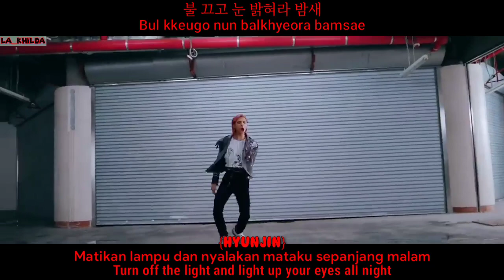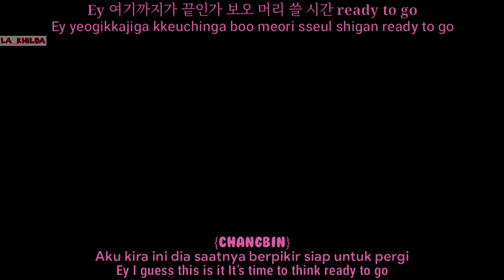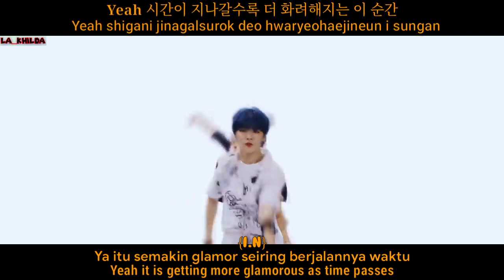(MV IndoSub Engsub) Stray Kids - Back Door easy lyrics lirik sub indo color coded (LA_KHILDA)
Sorry for the wrong lyrics in this video (minute 2:38). It should be THREE TWO ONE, not ONE TWO THREE 🙏

Maaf untuk kesalahan lirik dalam video ini (menit 2:38). Seharusnya THREE TWO ONE, bukan ONE TWO THREE 🙏

(MV lyrics/lirik Sub Indo English) Stray Kids - Back Door (LA_KHILDA)
(MV Sub Indo) Stray Kids - Back Door (LA_KHILDA) Hangul Romanization indo English
(MV lyrics) Stray Kids - Back Door (sub indo sub eng) (LA_KHILDA)
Link official MV :

Back Door
[Repackaged Album] IN LIFE
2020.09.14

Lyrics/작사: 방찬 (3RACHA), 창빈 (3RACHA),
한 (3RACHA)
Composer/작곡: 방찬 (3RACHA), 창빈 (3RACHA),
한 (3RACHA), HotSauce
Arranger/편곡: HotSauce, 방찬 (3RACHA)

Stray Kids Back Door MV
Stray Kids Back Door lyrics
Stray Kids Back Door lirik
Stray Kids Back Door mv color coded lyrics sub indo english
Stray Kids Back Door han rom indo english sub